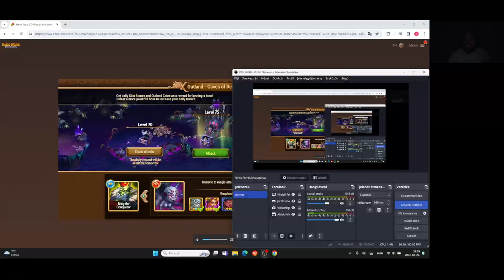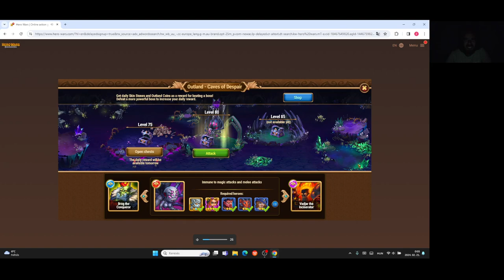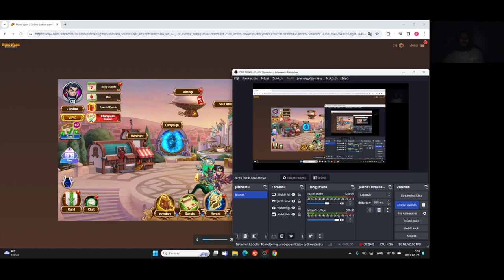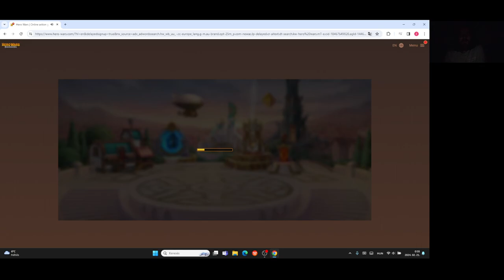Hero Wars Gameplay #60